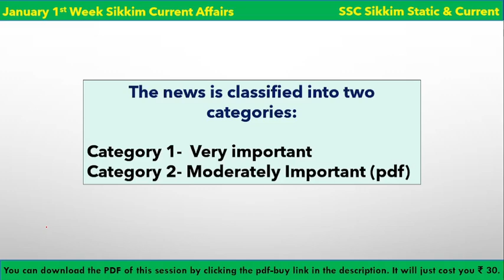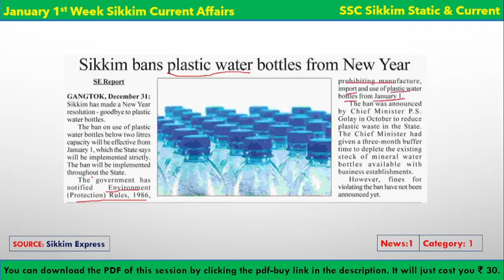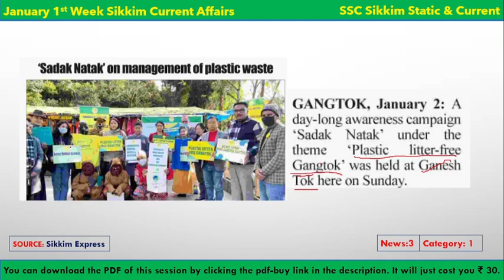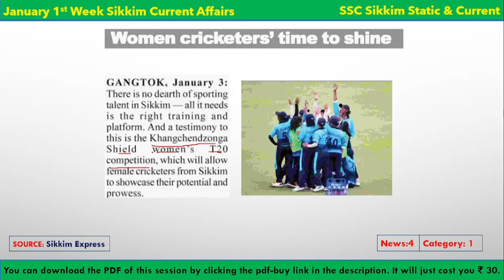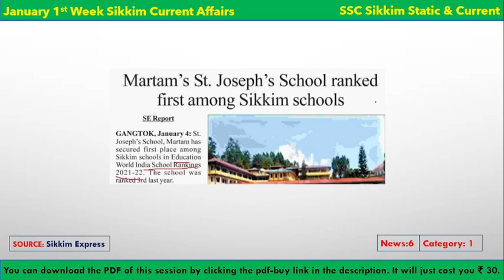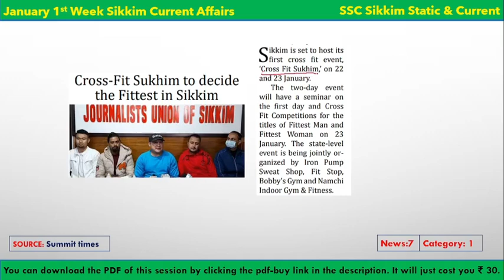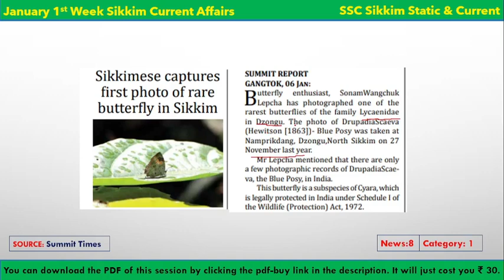January 1st Week Sikkim Current Affairs 2022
Hello and welcome to SSC Sikkim Static and Current.
This session covers January 2022 1st Week Sikkim Current Affairs covering all important state news.
PDF of this session (January 2022 1st Week Sikkim Current Affairs) is free  for those who watch premiere.

For those who are watching recorded
Link for PDF download (January 2022 1st Week Sikkim Current Affairs):